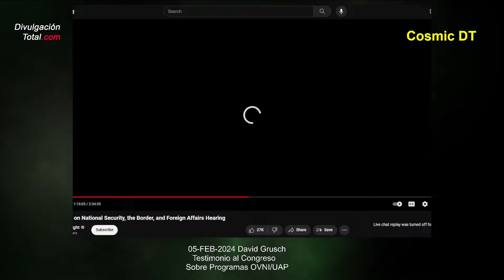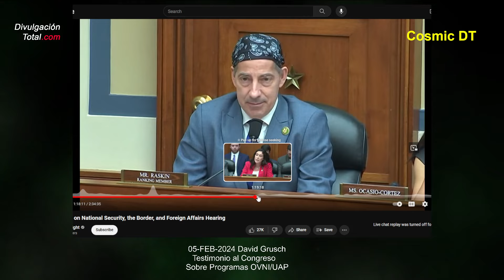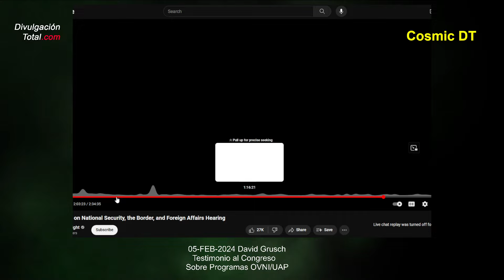5-FEB-2024 Testimonio Completo de David Grusch Sobre Programas OVNI / UAP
Compartimos el testimonio completo de David Grusch en la audiencia del Comité de Supervisión del Congreso ocurrida en julio del 2023.

Gracias.